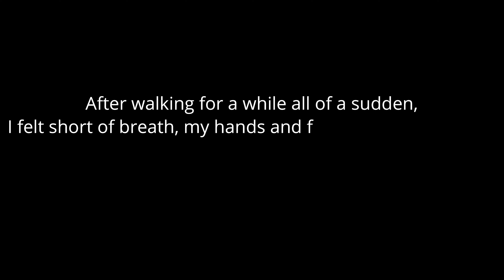Sundial Bridge in Redding California USA // Rad in the USA Vlog 11 // 4k Ultra HD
We were on our way to Canyonville, Oregon to visit our friend Jack but Murdock needs a break so Robert and I decided to stop by at Redding, California where the Sundial Bridge is located.

I am so fascinated with this amazing architecture, as the name suggests, the Sundial Bridge is actually a working sundial and is one of the largest in the world!

I hope you enjoy this video as much as we do! Have a wonderful day!